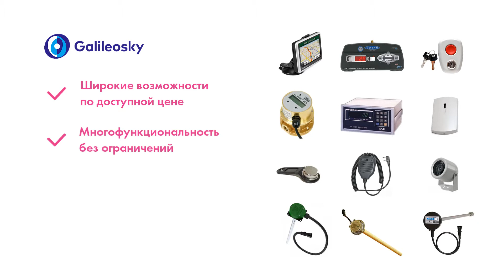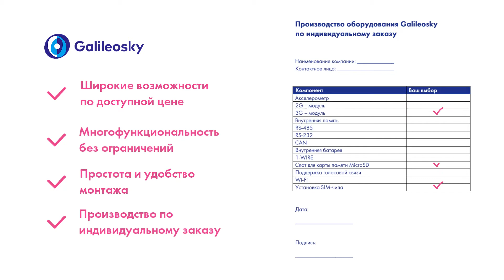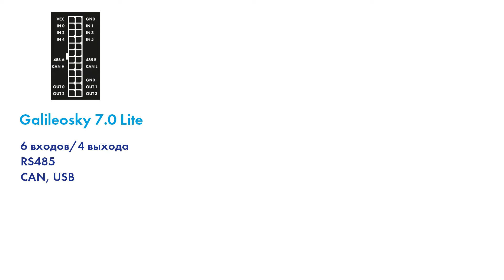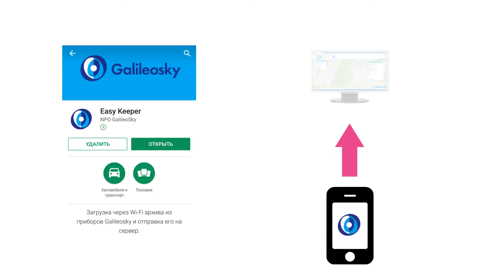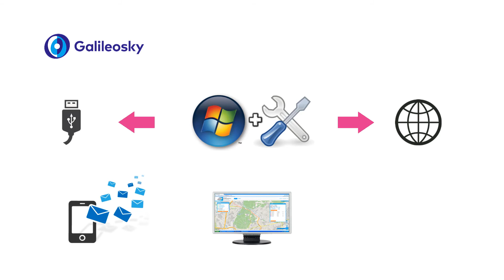Обзор линейки GPS/ГЛОНАСС терминалов Galileosky 7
Galileosky 7 – это линейка компактных терминалов со встроенными антеннами. В чем особенности и преимущества? Каковы отличительные черты каждой модификации? Ответы на эти и другие вопросы вы найдете в этом ролике.